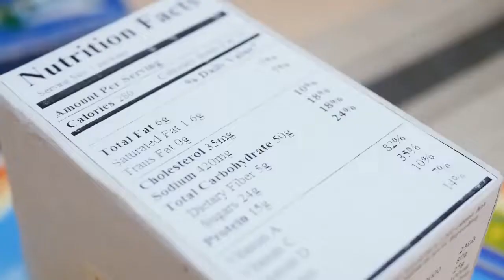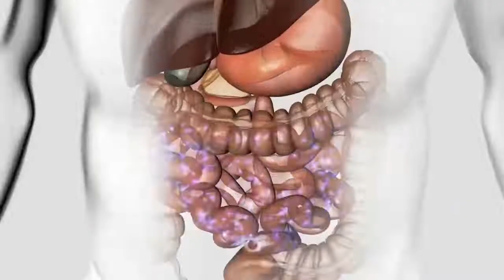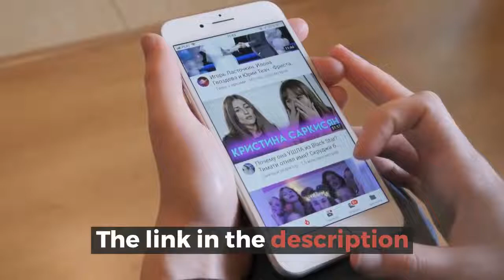Primal Flow Review: Enhancement of Prostate Hyperplasia in Men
Best US FDA Root Treatment of Acute Prostatitis, Urinary Tract inflammation in Men Fast!
 Home Remedies For Men Benign Prostatic Hyperplasia & Prostatitis Remedies. Click Now!

Please Click To See More Producst - Thank You!

This Is Tags Video.